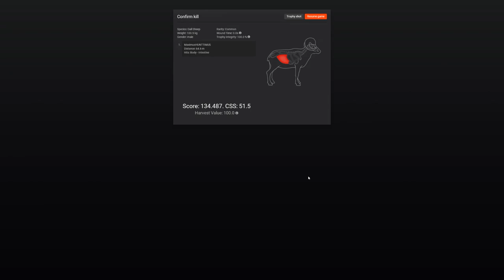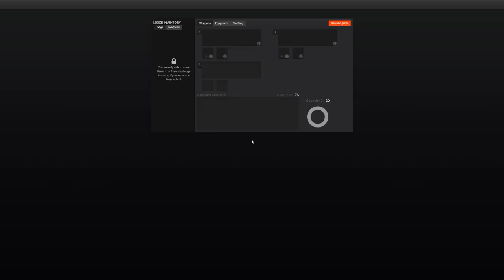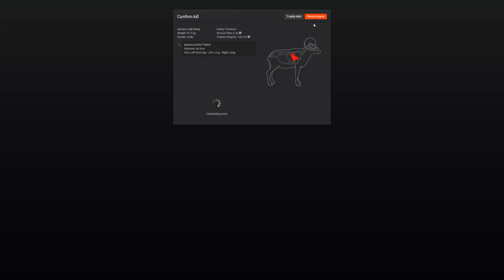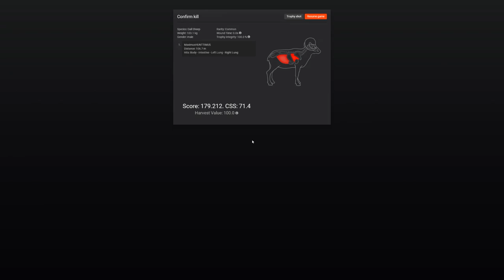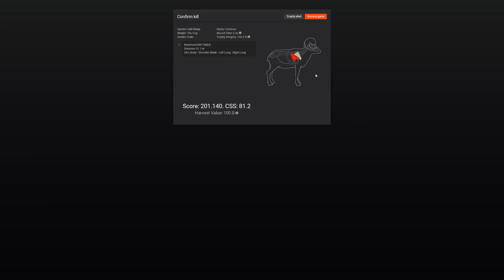Ormy Gaming theHunter Classic - Trophy dall sheep -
Heading out in Whiterime ridge to hunt some polar bears but I get something totally different and unexpected!